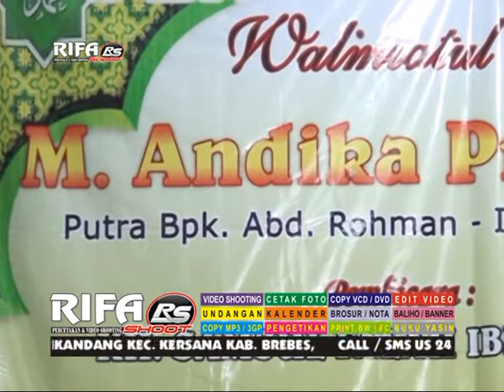Kyai Lucu K.H Samsul Falah Bikin Ngekek Abis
Nada dan Dakwah K.H. Syamsul Falah